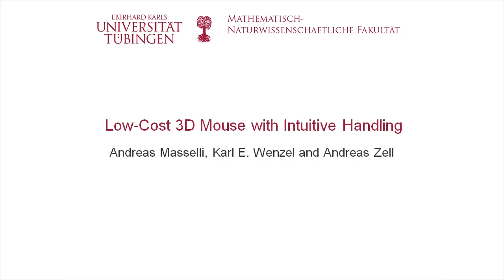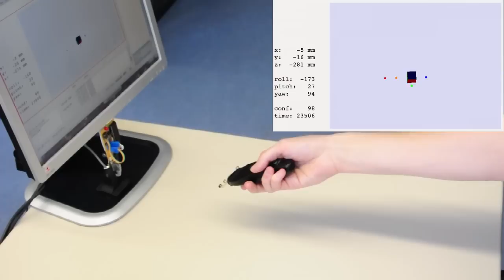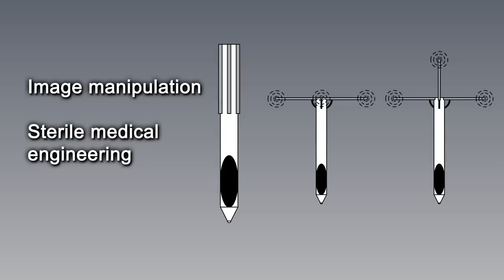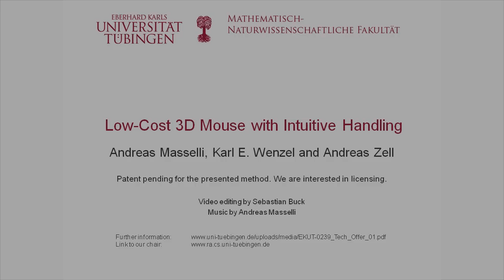Low Cost 6DOF Input Device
We present a handheld input device for all six degrees of freedom. This patent pending device allows the user to manipulate virtual 3D Objects fast and intuitively.